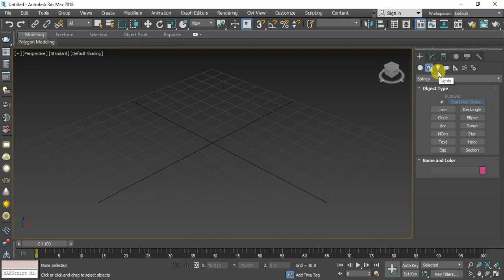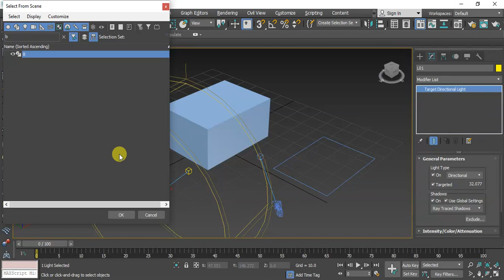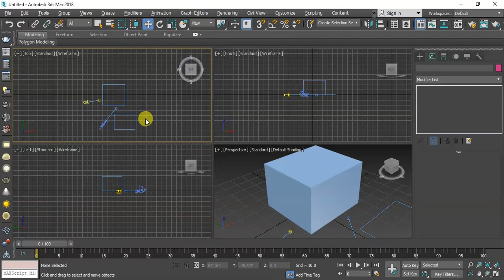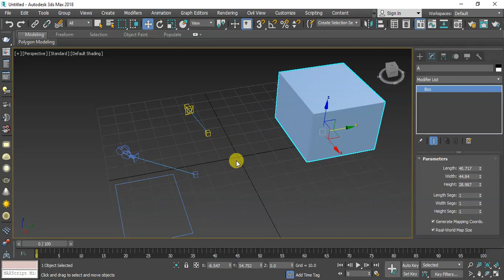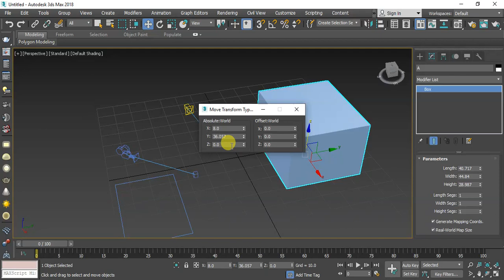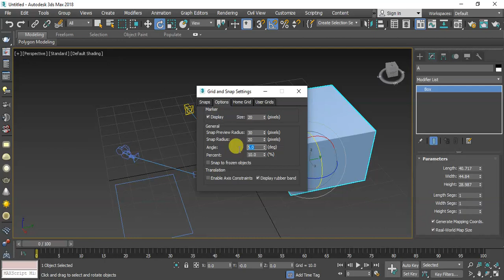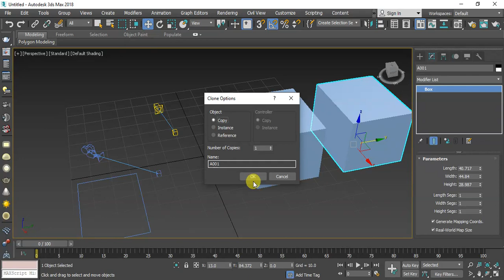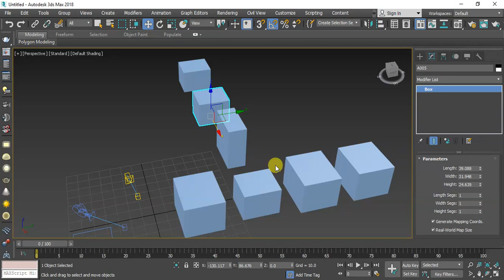Lecture 02 - 3Ds max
3Ds Max
للمبتدئين
المحاضرة الثانية
م/ أحمد حمدى